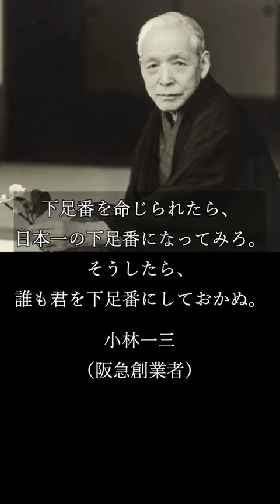偉人の名言 小林一三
下足番を命じられたら、日本一の下足番になってみろ。
そうしたら、誰も君を下足番にしておかぬ。
小林一三
（阪急創業者）
阪急電鉄をはじめとする阪急東宝グループの創業者、小林一三氏の言葉です。
下積みなど自身にふさわしくない境遇に置かれたときに力を貸してくれる言葉です。
納得いかない境遇に置かれた時、腐らずにそこでできることを目一杯やれるか。
それがその後の人生を決めると言っても過言ではないでしょう。
不貞腐れてしまえばそこで終わり。
反骨精神を大切にしていきたいものです。